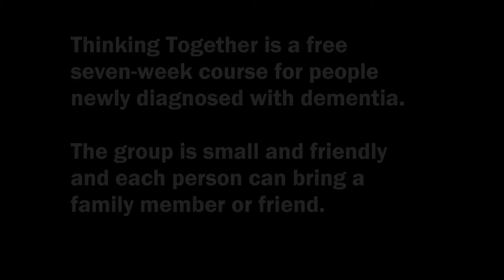SGMS Diagnosis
Patients and carers from South Gloucestershire Memory Service discuss the Thinking Together group for people recently diagnosed with dementia, their families and friends.